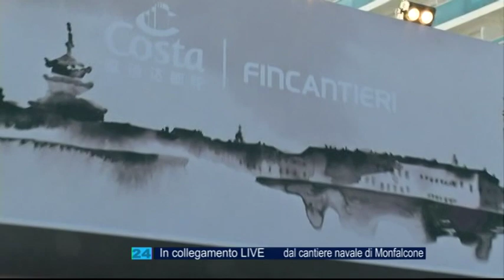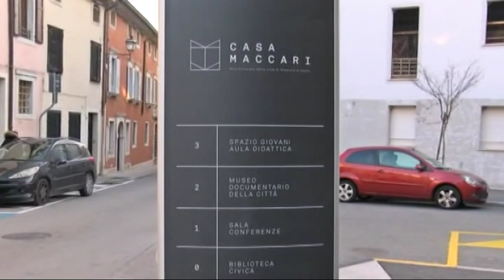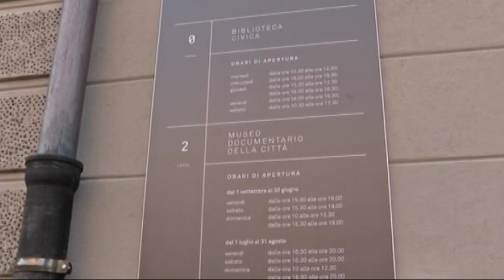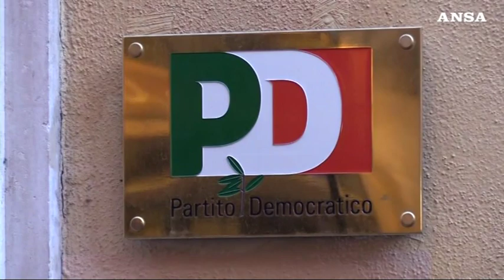TG NEWS 24 28 Febbraio 2019 ore 11